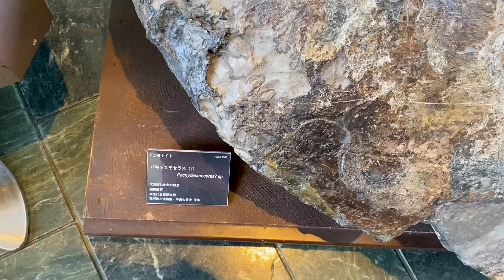【S5】WEEK ８ 玉のノジュールはあるが、果たして？！板みたいな石に、たくさんイノセラムスの貝が入っていました！もう貝は入りませんよ。。。WWW (^_^*)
シーズン５のWEEK８です！
今回は、いい場所のはずなんですが、なかなかいい化石には当たりませんでした。
いつもいい化石が見つかるわけないですよね。。。次も頑張ります！長い動画ですが、じっくり楽しんでください！！アドバイスいただけると嬉しいです。

色々と町の仕事が増えてしまい配信が遅れていますが、これからも応援よろしくお願い致します。
コメントも頂けるとお薦めになりやすいので
色々な方に閲覧されやすくなるのでご協力ください！！！

北海道むかわ町穂別で発見された、
・国内最大級の全身骨格化石『カムイサウルス　ジャポニクス』•
この化石が、自分の生まれた町から発見されたことで、私は化石探しにのめりこんでしまった！
自分のやりたいことをとことん追求していき、これからの人生に突き進んでいきたい。
この動画を通して、自分の町を自慢できる町にできるよう頑張っていきたいと思います。

最後まで見てくれている方、心から感謝申し上げます。

博物館の楽しさを発信、むかわ町恐竜ワールドセンターも少しずつ仲間を集めて、より良い町おこしを目指していきたいと思いますので、応援よろしくお願いいたいます！！

巨大アンモナイトのクリーニングが終わったかも？？　↓
ホッピーだよりは、穂別博物館から発行されています。 最新号. ホッピーだより

むかわ町恐竜ワールドツアー情報など↓↓↓↓↓↓↓↓アクセスしてね！！

むかわ町と久慈市、他にも『にっぽん恐竜協議会』という提携を結んでおります。
是非遊びに行ってみて下さいね！！！

　　兵庫県丹波市
　　　　　　　　　　丹波竜化石工房ちーたんの館

穂別博物館YouTubeチャンネル

Rec-ID: recQBfNDjwUmYNiko

音楽
1 曲

Back & Forth
MANSHN
Back & Forth
音楽